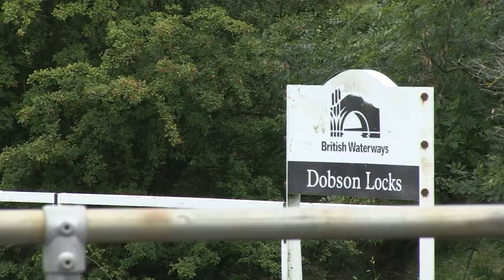Lime Mortar Training - Dobson Locks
Test Video - Mark Womersley